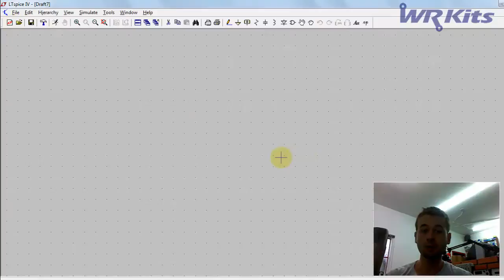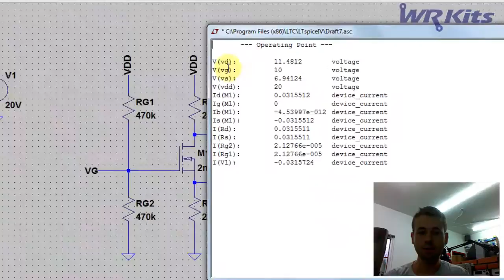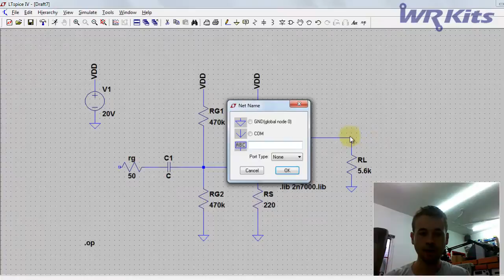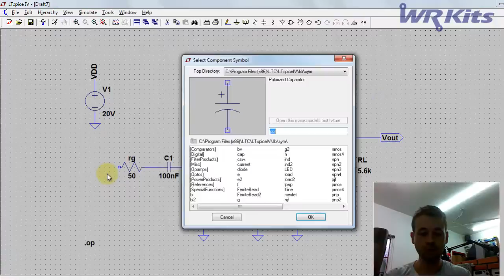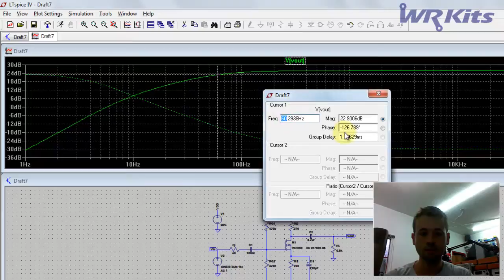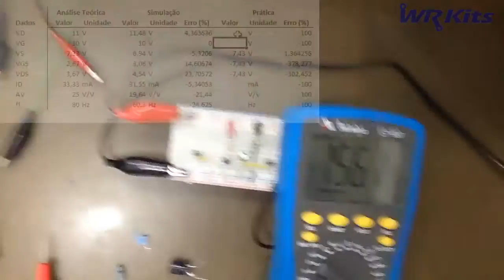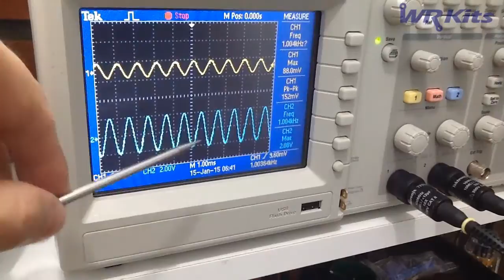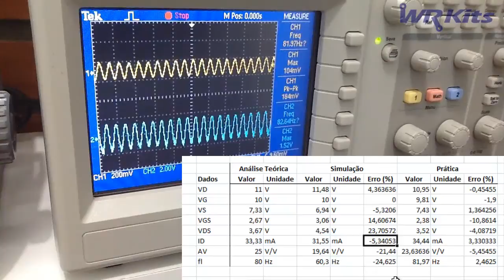PROJETO DE AMPLIFICADOR COM MOSFET (2/2)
Na segunda parte do projeto do amplificador com transistor de efeito de campo, vamos comprovar os dados calculados teoricamente no simulador e é claro, na prática!